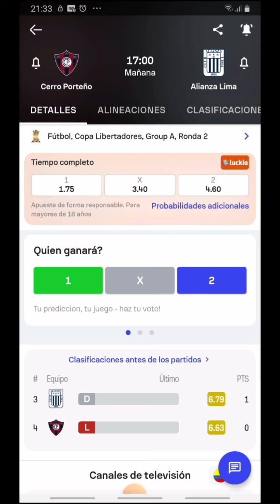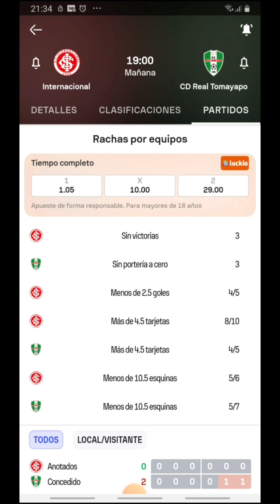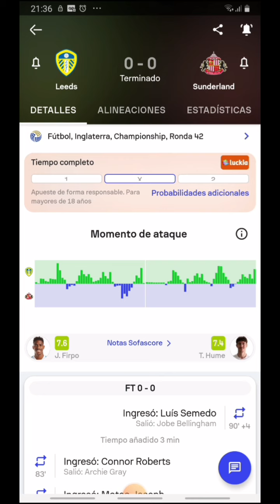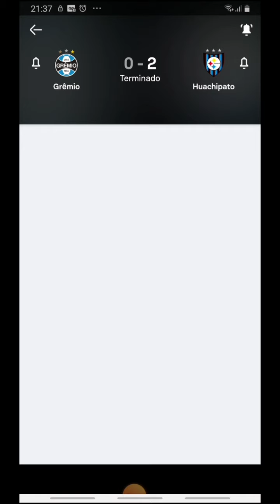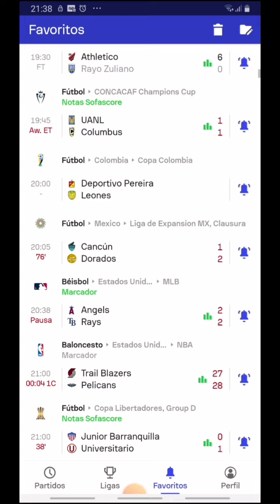✅PRONÓSTICOS CHAMPIONS LEAGUE MIERCOLES 10 DE ABRIL✅ PRONÓSTICOS LIBERTADORES 10 DE ABRIL✅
PASOS PARA REGISTRARSE EN BETWINNER Y OBTENER EL BONO PROMOCIONAL DE HASTA $500.000 COP, $130 USD O EL EQUIVALENTE EN TU MONEDA LOCAL Y UN MES VIP GRATIS⚽️

1.

2. SELECCIONA TU PAÍS Y MONEDA LOCAL (PUEDES REGISTRARTE POR CORREO O POR NÚMERO TELEFONICO)

3. DONDE DICE CÓDIGO PROMOCIONAL ESCRIBES FULLGAME

4. REALIZA TU PRIMER DEPOSITO Y ENVÍA LA EVIDENCIA AL @FULLGAME04